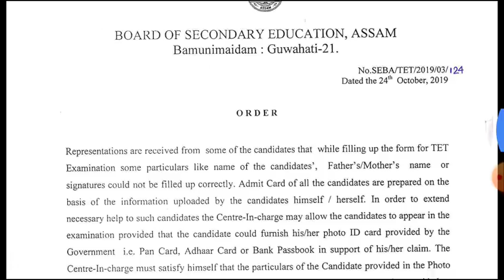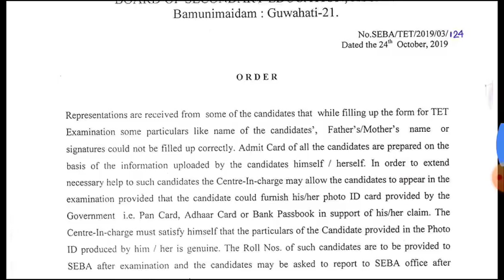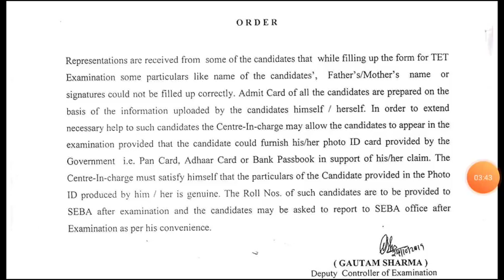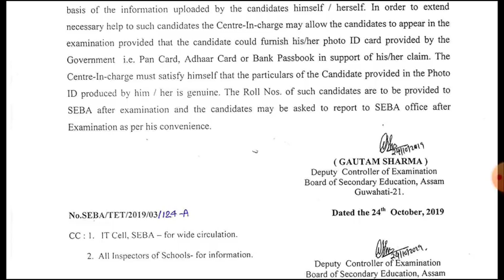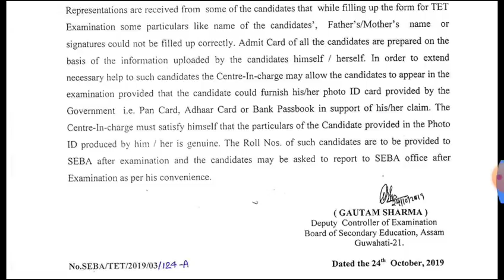ASSAM TET NEW NOTIFICATION